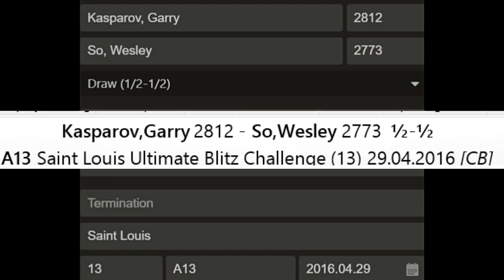Wesley So Countered Garry Kasparov's Planned Ambush Attack !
The Former World Champion Garry Kasparov is Still One of the Best in the World.
𝙄𝙣𝙨𝙩𝙖𝙜𝙧𝙖𝙢     𝙝𝙩𝙩𝙥𝙨://𝙬𝙬𝙬.𝙞𝙣𝙨𝙩𝙖𝙜𝙧𝙖𝙢.𝙘𝙤𝙢/𝙩𝙚𝙖𝙢_𝙨𝙖𝙙𝙚𝙮/...
𝙏𝙬𝙞𝙩𝙩𝙚𝙧           𝙝𝙩𝙩𝙥𝙨://𝙩𝙬𝙞𝙩𝙩𝙚𝙧.𝙘𝙤𝙢/𝙣𝙚𝙤_𝙙𝙫𝙢_𝙘𝙝𝙚𝙨𝙨
𝙁𝙖𝙘𝙚𝙗𝙤𝙤𝙠 𝙝𝙩𝙩𝙥𝙨://𝙬𝙬𝙬.𝙛𝙖𝙘𝙚𝙗𝙤𝙤𝙠.𝙘𝙤𝙢/𝙗𝙚𝙧𝙣𝙞𝙚.𝙨𝙖𝙙𝙚𝙮